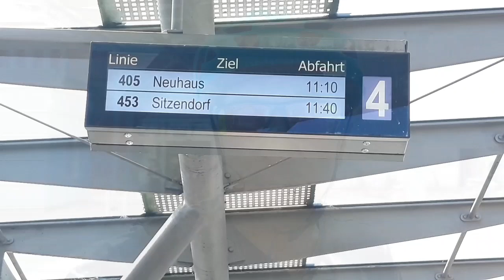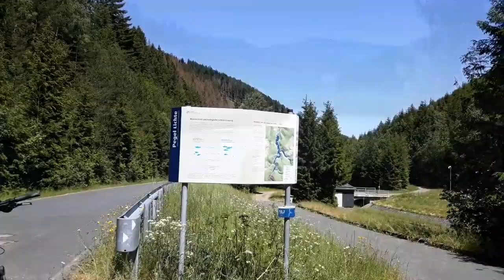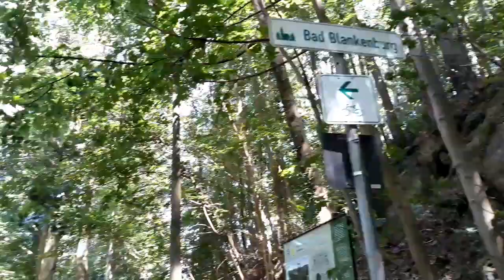Pedaling through Time | Tracing the History and Culture of Thüringen | GS Travel Vlog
Welcome to GS Travel Vlog.

Unveiling a hidden gem nestled in the heart of Thüringen, Germany, Leibis Reservoir stands as a testament to the captivating beauty of nature. For adventure enthusiasts and nature lovers alike, a cycling tour to Leibis Reservoir offers an unforgettable journey through picturesque landscapes, serene waters, and a wealth of cultural and historical wonders.